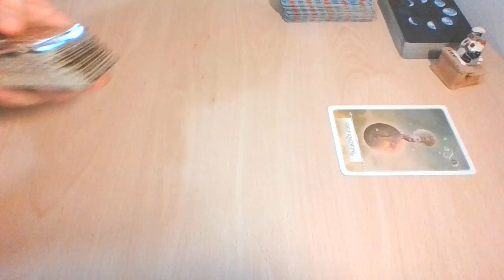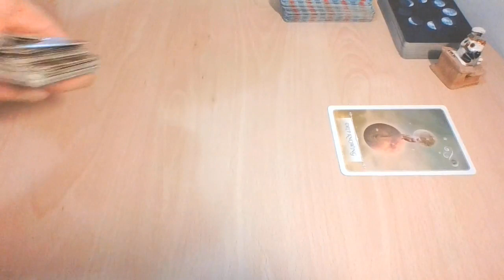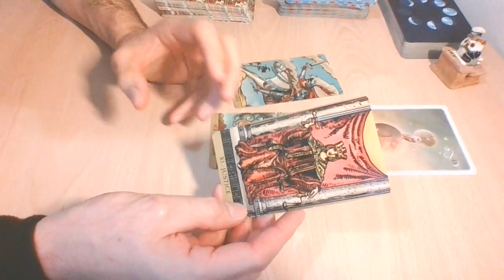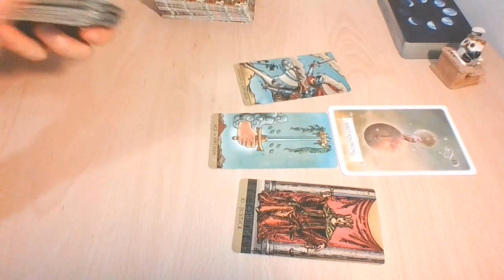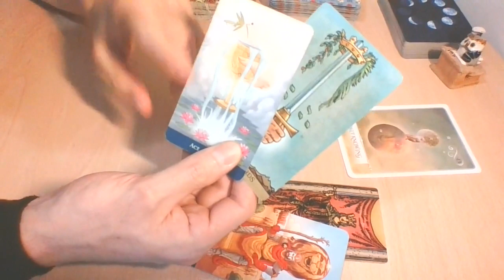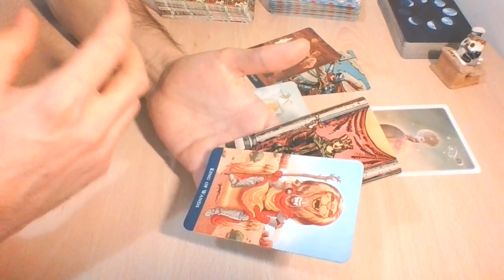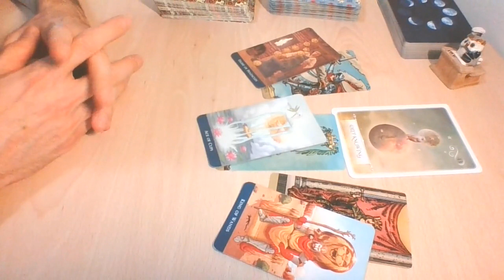GEMINI - You are sharper than ever and love is drawn to you - Love Tarot | April 2020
We hope you can enjoy the ride with us.
-WITW